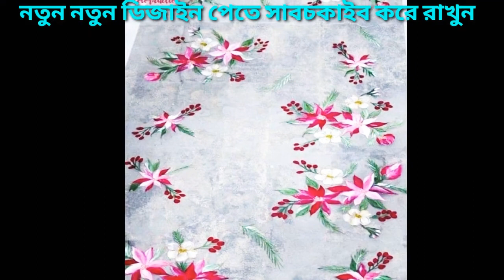fabric Phulkari 3 piece/হাতের কাজ করা ফেব্রিকের থ্রি পিস/গজ কাপড়ের সুতি থ্রি পিস/ladies three piece